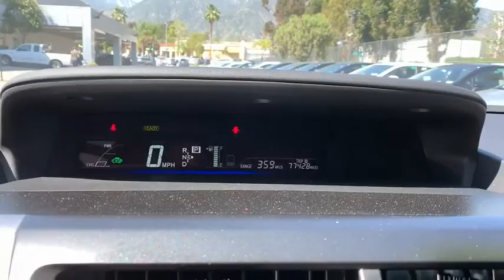2016 Toyota Prius v Pasadena, Arcadia, Monrovia, Los Angeles, Alhambra, CA TP8667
Blizzard Pearl Used 2016 Toyota Prius v available in Pasadena, California at Toyota Pasadena. Servicing the Arcadia, Monrovia, Los Angeles, Alhambra, CA area.
2016 Toyota Prius v Two - Stock#: TP8667 - VIN#: JTDZN3EU4GJ048045

Toyota Pasadena
3600 E. Foothill Boulevard